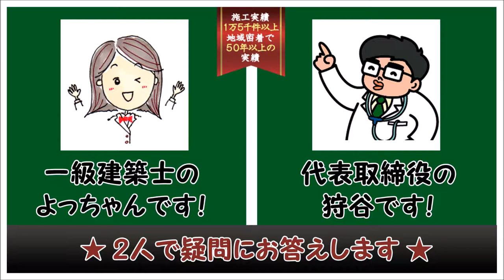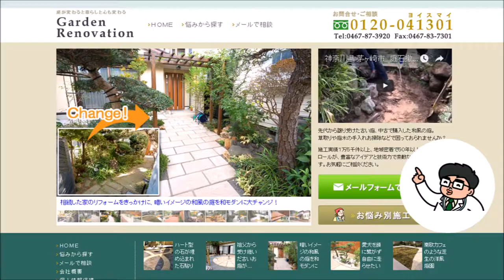イペ材でウッドデッキを作りたいのですが・・・どうですか？ ウッドデッキFAQ